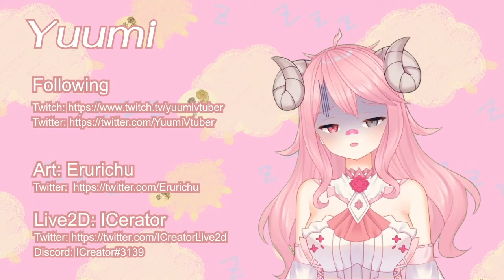[Live2d Showcase] Yuumi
Live2d: ICreator